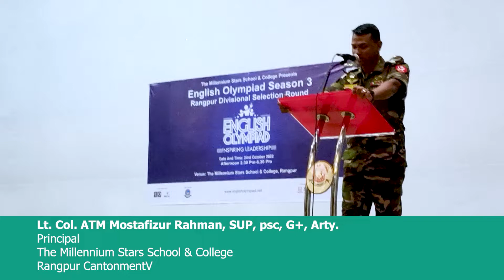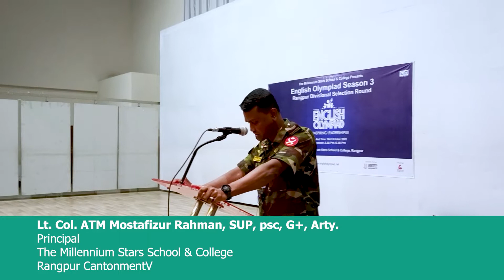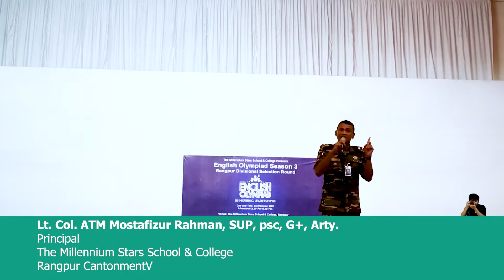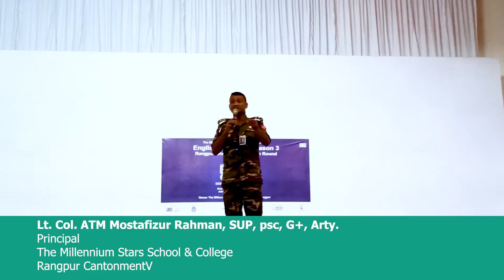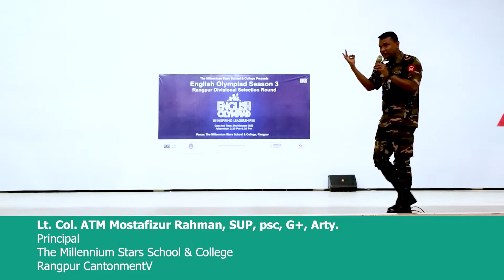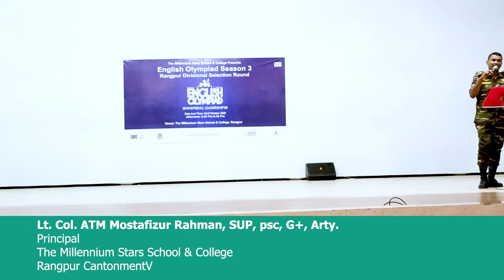Lt. Col. ATM Mostafizur Rahman, SUP, psc, G+, Arty | The Millennium Stars School & College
Lt. Col. ATM Mostafizur Rahman, SUP, psc, G+, Arty.
Principal
The Millennium Stars School & College
Rangpur Cantonment

English Olympiad is a great journey with the motto of “Inspiring Leadership”. A global platform where many students are participating as competitors. We have 5000+ Campus Ambassadors in 100 Countries. Almost 95,000 students participated at 2 Seasons of the English Olympiad.
Now English Olympiad Global is working in 100+ Non-Native English Speaking Countries. In the Last 6 Years of Activities, English Olympiad™ tried to reach 20 million people to spread the necessity of learning English to be a global citizen and to lead the world for a better tomorrow. A highly dedicated Campus Ambassadors team is active as leaders with Conviction. As our motto is Inspiring Leadership, we are working to provide world-class leaders from our platform where we are preparing them with conviction and care for the Post Pandemic Challenges to face! We have awarded 5000 students with the English Olympiad Medal this year. We have organized 100+ workshops and conferences for interested participants and young entrepreneurs to show them the right way of learning English to compete globally. English Olympiad is the biggest platform of its kind where all kinds of students, Institutions, participants, and young leaders with a very creative age group.
Any students from any grade can register under these groups:
1. Kids (till class/ Grade 2)
2. Small Starts (3-5 Classes/ Grades)
3. Juniors (6-8 classes/ Grades)
4. High Flyers (9- 10 classes/ Grades/ O-Level)
5. Trailblazers (11-12 classes/ Grades/ A-Level) and
6. Seniors (any student above HSC/ A-Level)
For English Mania 1 and 2 2nd Edition books: Please
We are working with Education Ministry and Primary and Mass Education Ministry Bangladesh for Curriculum Development.